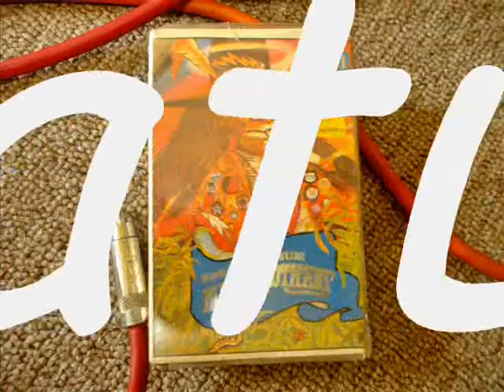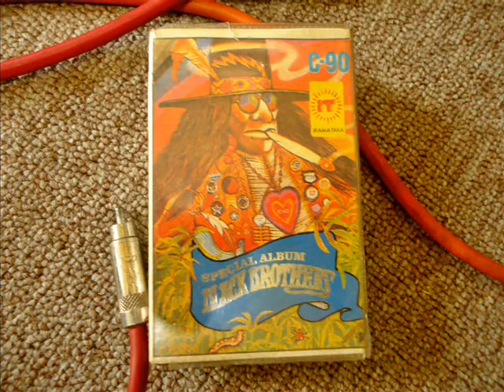SAMAN DOYE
Black Brothers !!!

syahdu sekalee...ingat tempo doeluw..
jam segini bikin kopi rame2,,kroyokan bareng teman...  :) nikmatin "Saman Doye"...